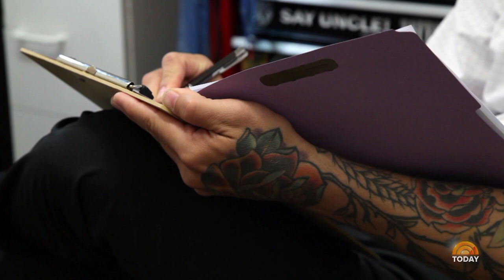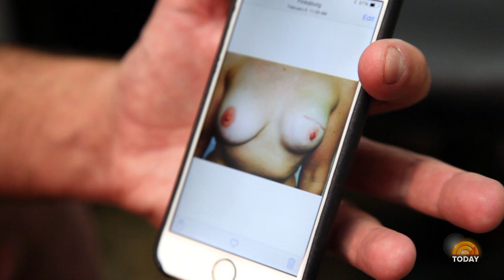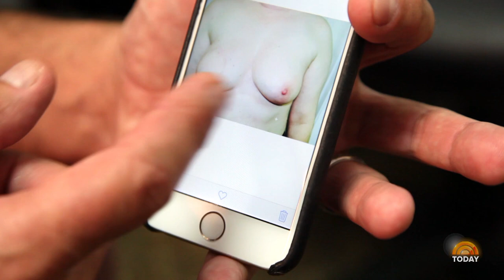The Healing Tattoos of Vinnie Myers | TODAY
Meet some of the women who have undergone mastectomies and have flocked to Vinnie Myers tattoo parlor to receive his three-dimensional nipple tattoos, part of a healing process to make them feel “whole” again.